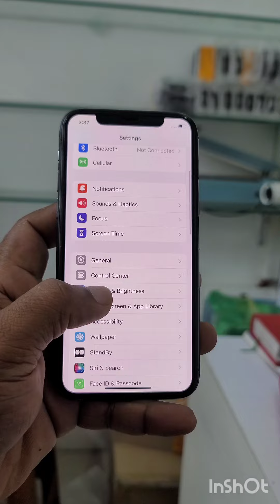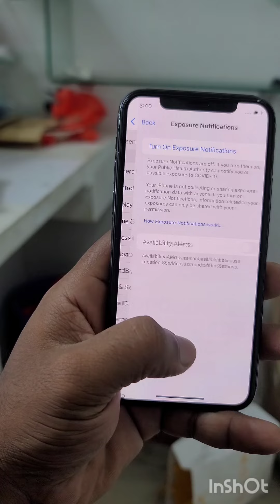iphone 11 pro || Pre-owned || 256gb